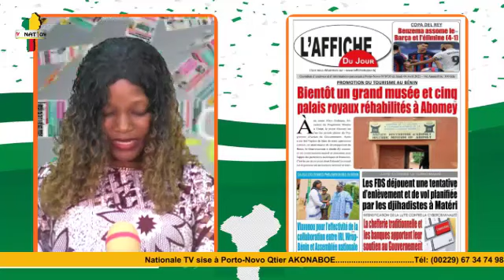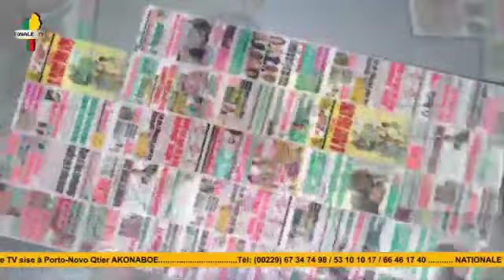UNES DE LA PRESSE DU 06/04/2023 SUR NATIONALE TV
Suivez le calendrier des Fèzan et la Présentation des Unes de la presse de  ce Jeudi 06 Avril 2023 sur NATIONALE TV